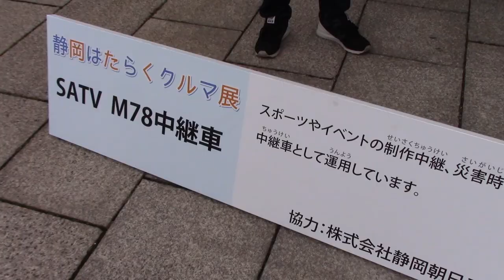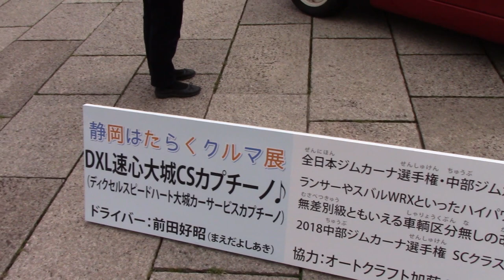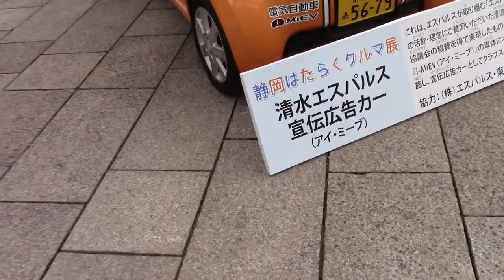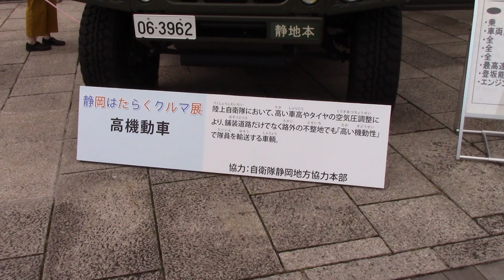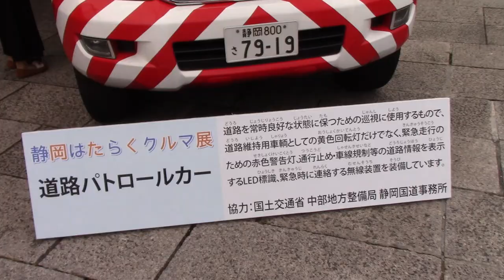静岡はたらくクルマ展2018へ行ってきました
子供たちと「静岡はたらくクルマ展」へ行ってきました。パトカーからレースカーと幅広い乗り物がいっぱいです。

          効果音ラボ